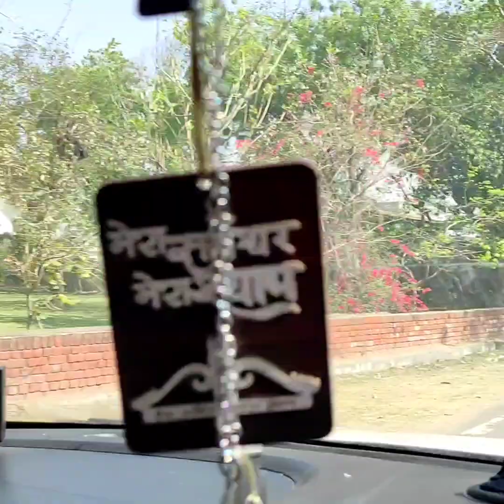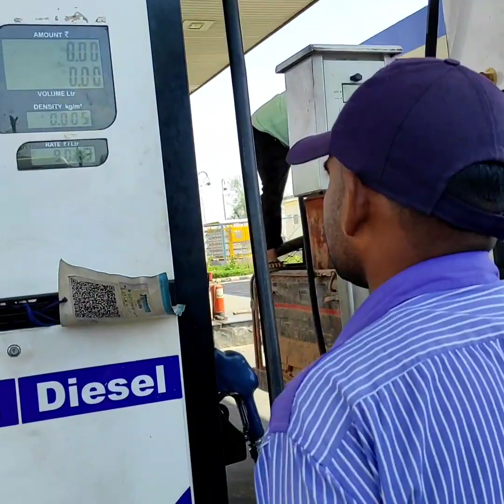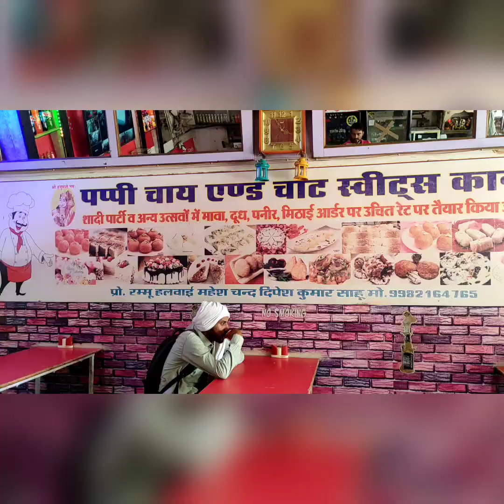Is Truck 🚒 wale ne ye kya kar diya 😱😱 || Oad Rajput vlogs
नमस्ते

भारतीय वेला मुंडा व्लॉग्स पर आप सभी का स्वागत है

बेल आइकॉन को दबाना ना भूलें।

वीडियो के बारे में अपनी बहुमूल्य और रोचक बातें कमेंट बॉक्स में साझा करें।

Hello

welcome to all of you on Indian Vella Munda vlogs

Share your valuable and interesting points about video in comment Box.